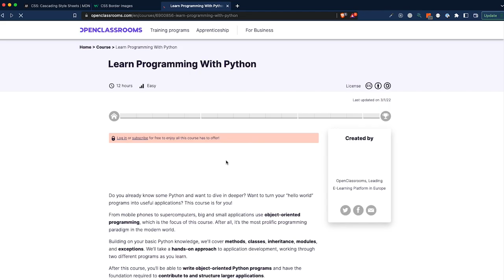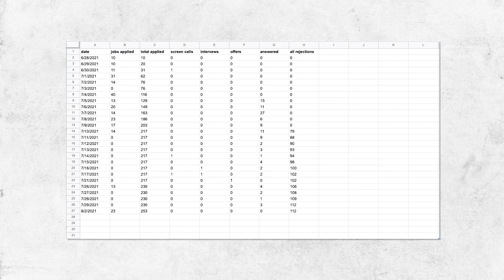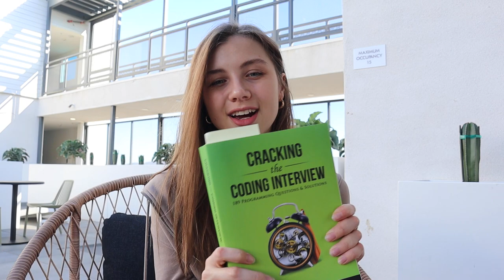How I converted to software engineer | Story of a self-taught developer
Hey everyone! Let's talk about How I converted to a software engineer after majoring in linguistics. In my story of a self-taught developer, you'll find actionable tips and inspiration if you're thinking about switching to the field!

In my videos, I regularly share tips and tricks for learning foreign languages, especially English and French, as I am speaking and learning these languages. I also document my journey of transitioning from linguistics to software development and share the lessons I've learned while job searching and learning how to code.

Learning JavaScript Design Patterns book
Cracking the Coding Interview

⏱  TIMESTAMPS
00:00 intro
01:23 How and why I decided to pivot to development
07:18 What it was like to learn coding on my own
09:05 Getting my first tech job: hardest rejections & interviews for Siri linguistic position